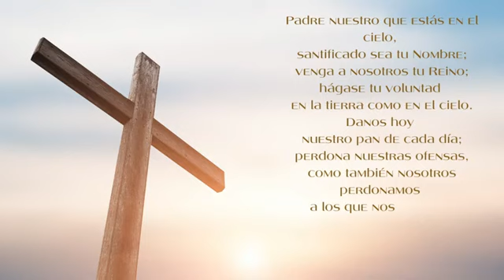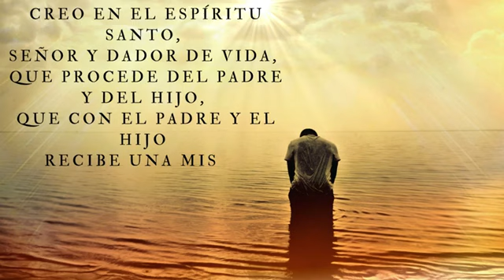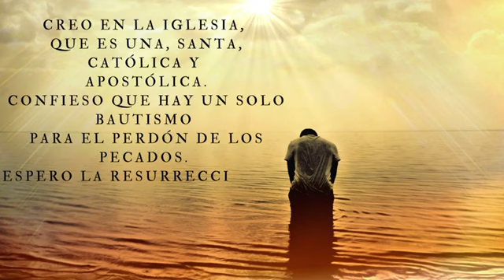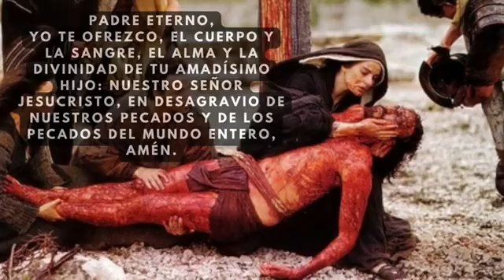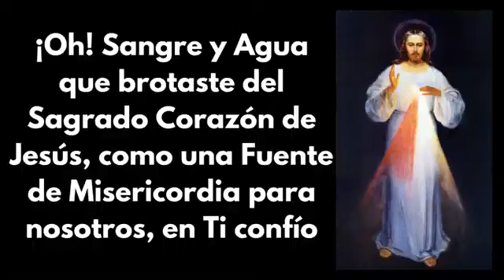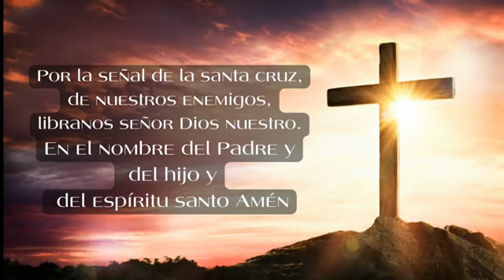Coronilla a San Miguel Arcángel, Padre Felipe de Jesús.